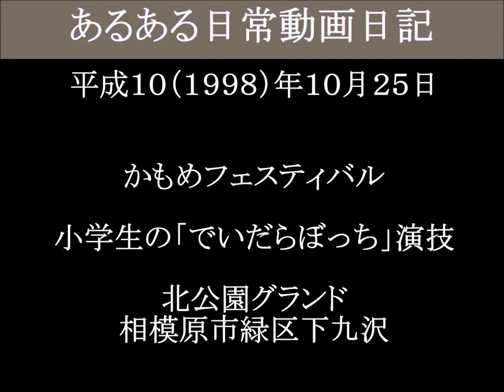下の娘（年中）の大沢幼稚園参加 北公園でフェスティバル－３（津山雄次）981025